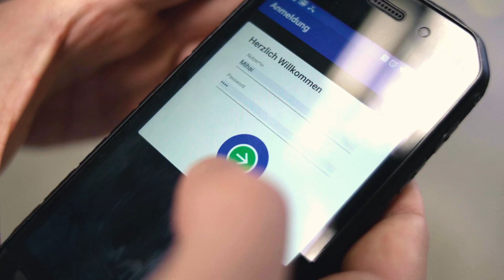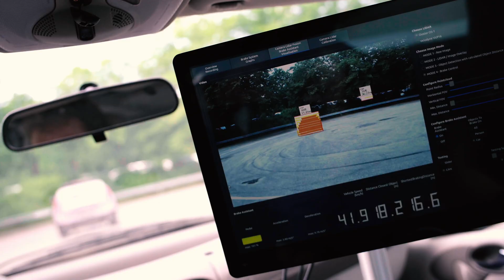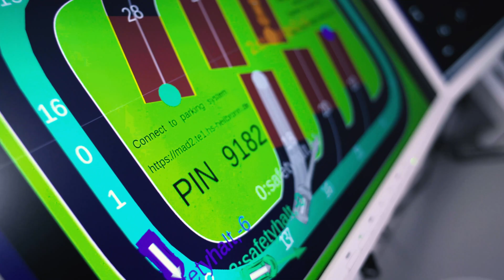Studiengang Automotive Systems Engineering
Du willst Ingenieur werden? Studier' den Bachelor Automotive System Engineering an der Hochschule Heilbronn.